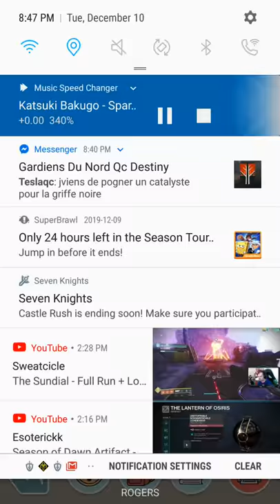Hilda Creatures meet David and idle animation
In that's the case David got bugs on him i just say, nope looks like you're bug free. Yeah funny thing.